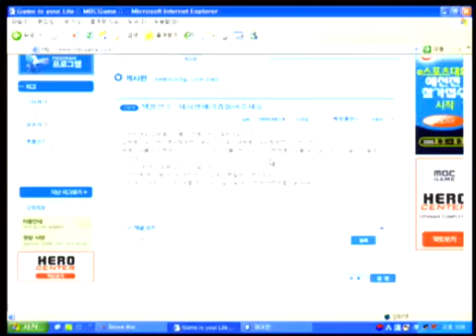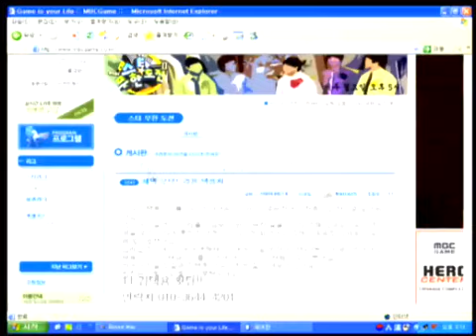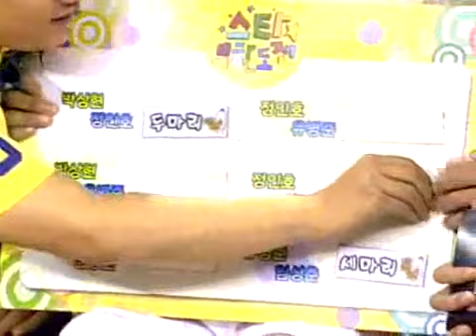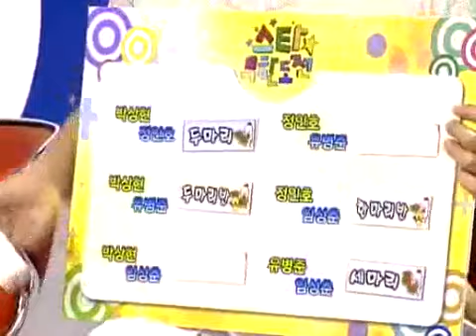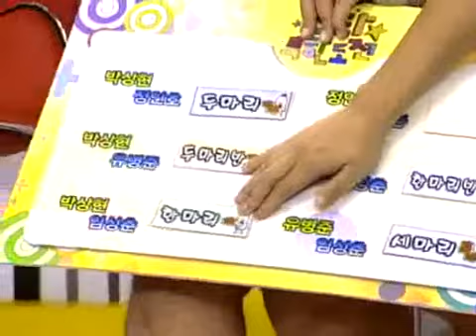Star Infinity Challenge 2009-08-14 P2